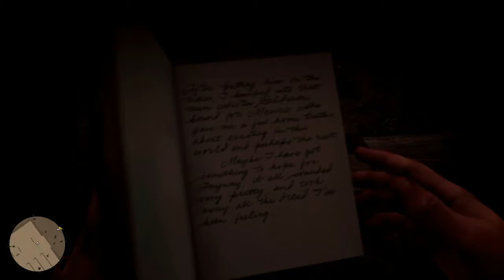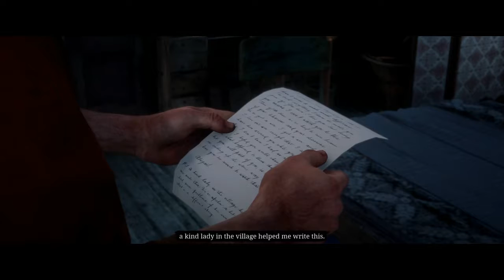MOTHERHOOD · Red Dead Redemption 2